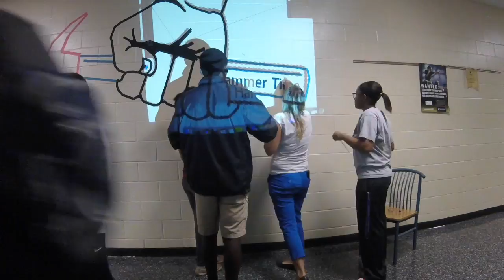Hammer Time Tape Mural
This video is about Hammer Time Tape Mural